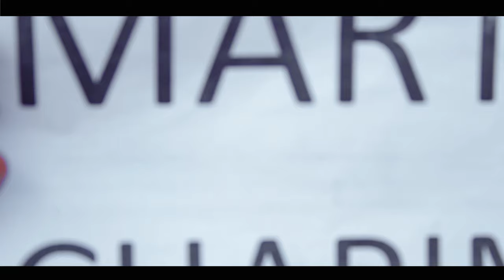TINT PAPITO FT TRONIE UNSUNG HEROES OFFICIAL VIDEO 2024 video # | TRIBUTE | CANON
tribute to well known indiviuduals from kauma lilkongwe the likes of martin chapima who was a well known musician not only in kauma but through out malawi he was known for his chewa gule wamkulu style and chiso p, bruce who has played for kauma football teamfor a very long time and finally pupa

ARTIST TINT PAPITO ft TRONIE
SHOT BY FAB ONE
COLOR WORK BY  FAB ONE
DIRECTED BY  FAB ONE
special to all parties